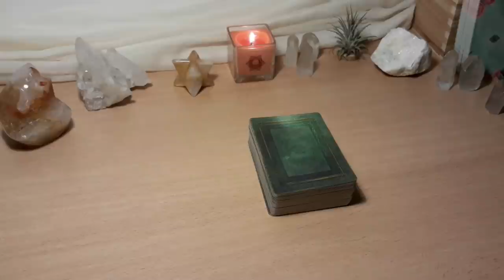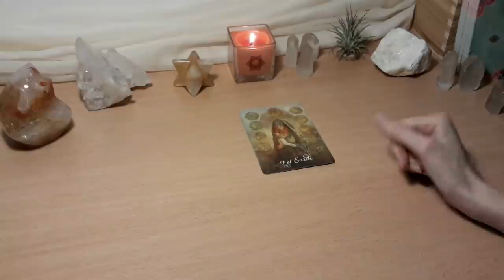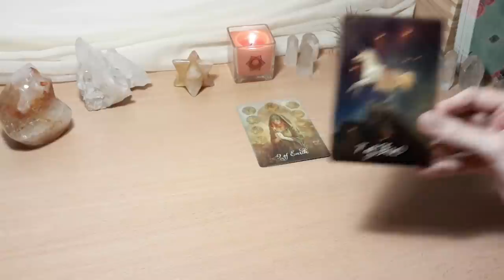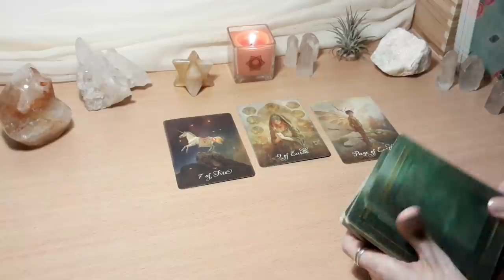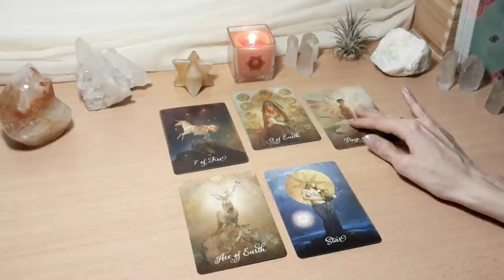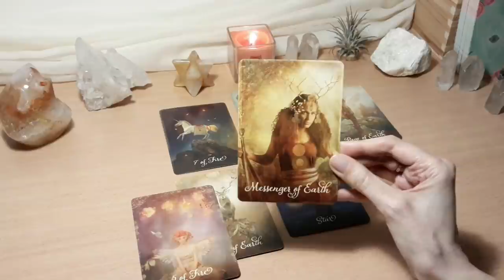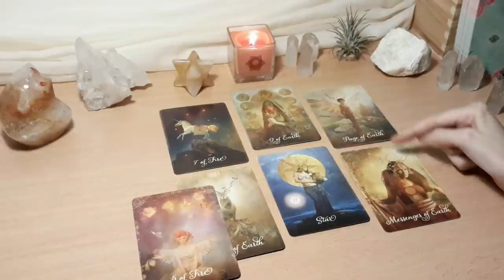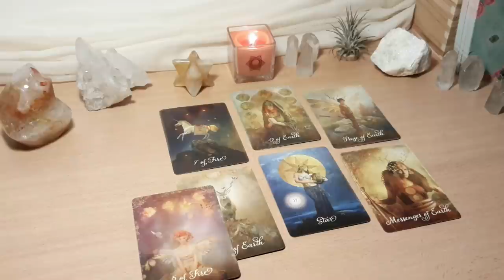Volle maan in Steenbok - 24 juni 2021 - Algemene energie en reading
Volle maan op 24 juni 2021 - exact om 20u40 - in het teken Steenbok

Intro: 0:00
Algemene energie: 0:53
Reading: 27:51

Deck: Tarot van het Goede - Colette Baron-Reid

Vervolgvideo's (via Vimeo, basisvideo te bekijken via dit YouTube kanaal)
Energie na de nieuwe maan: